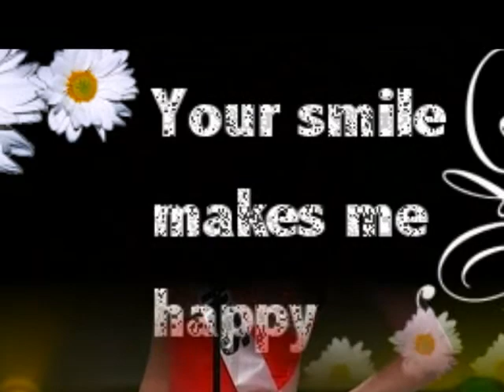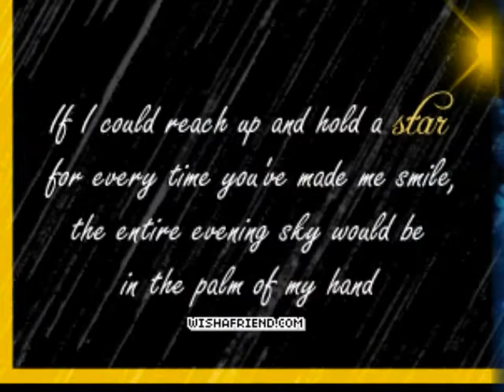SHAMCEY SUPSUP PHOTO VIDEO (KUNG AKIN ANG MUNDO:NATS VERSION)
KUNG AKIN ANG MUNDO..MY OWN VERSION..A SIMPLE SERENADE TO OUR MISS UNIVERSE 2011- 3RD RUNNER-UP..LOVELY SHAMCEY GURREA SUPSUP...MY WAY OF SHOWING MY FULL SUPPORT FOR U SHAMCEY..I'M NOT REALLY A SINGER,,SO HAVE PATIENCE ON ME...THANK U..CONGRATULATIONS...GOOD LUCK & GOD BLESS U ALWAYS..WE FILIPINOS ARE SO PROUD OF YOU.